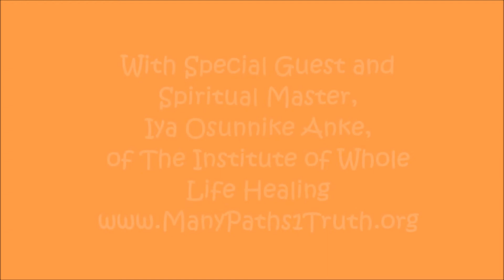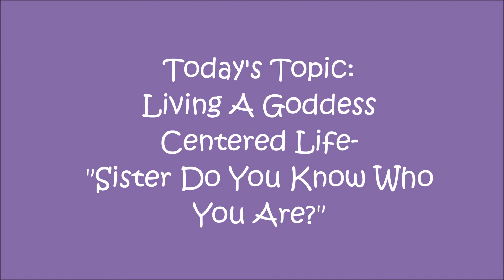How to Live a Goddess Centered Life by Iya Osunnike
THE ORACLE SPEAKS TELECONFERENCE, July 30, 2017
Interview of Iya Osunnike Anke of the Institute of Whole Life Healing
for more information on Iya Osunnike and the Great Mother Celebration

**Great Mother Celebration is September 22-24, 2017**
Institute of Whole Life Healing
13th Annual Great Mother Honoring and Celebration
We Invite You to Join Us In …EVOLVING SEX, MONEY AND GOD…  Four Points by Sheraton Hotel Lexington, KY  September 22-24, 2017